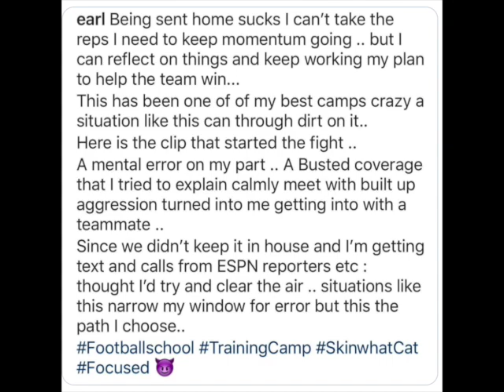Earl Thomas Released by the Baltimore Ravens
The Baltimore Ravens are abruptly parting ways with seven-time Pro Bowl safety Earl Thomas two days after an on-field altercation with teammate Chuck Clark, the team announced.
The Ravens announced they had terminated his contract for personal conduct that has adversely affected the team. The Ravens are expected to try to void his $10 million guaranteed salary this season. It is expected the safety will file a grievance.
Earl Thomas uploaded this video on Instagram. This is that exact play which ultimately sealed his Raven's career.